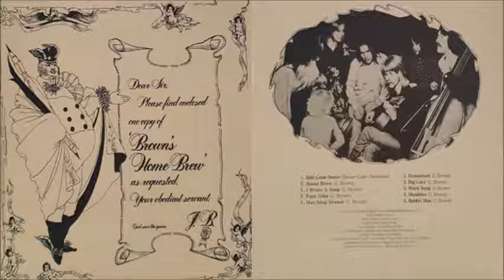Brown's Home Brew - Big Lucy (1972)